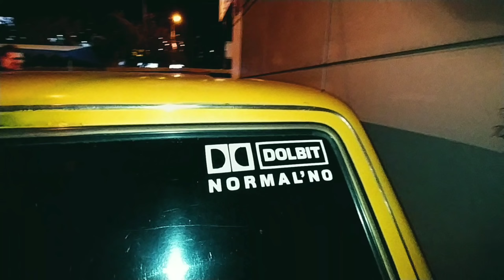БУ! ТРОЕЩЕНСКИЙ ОБЗОР ДЕРЗКОЙ ДВОЕЧКИ!!!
Друзья, мы на юморе!
Здесь мы показываем как жить без наркотиков, разбиваем стереотипы о том что бывших наркоманов не бывает. Друзья жизнь в трезвости не только возможна но и очень интересна!
Наш новый канал для стримов всех приглашаем подписываться, будет интересное общение!!!
Наша группа в вк! Вступайте!